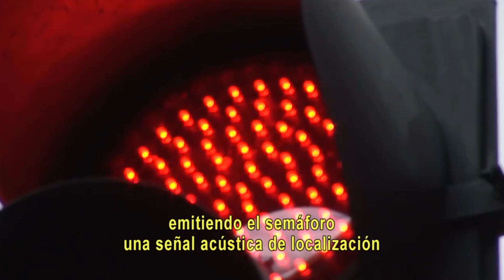Los semáforos del cruce de Fajardo solo emiten sonido para las personas invidentes.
🚦🤳 Los semáforos del cruce de Fajardo solo emiten sonido para las personas invidentes. El sistema se pone en marcha cuando detecta, a través de bluetooth, el teléfono móvil de un peatón con discapacidad visual.
La información acústica que este sistema ofrece es de tres tipos, diferentes entre sí por la frecuencia y duración de los sonidos. De esta forma, emite un tono de orientación para que el usuario se sitúe en la zona de cruce; el de paso, para comenzar a cruzar; y, finalmente, el de fin de paso, que permite al usuario conocer cuándo va a finalizar la luz verde peatonal.
Seguir dando pasos en cuanto a reducir la contaminación acústica y trabajar en la accesibilidad universal, son dos de los objetivos en los que se trabaja desde el Ayuntamiento. Se busca mejorar la vida de las personas en todos los ámbitos y en el caso de la movilidad también.